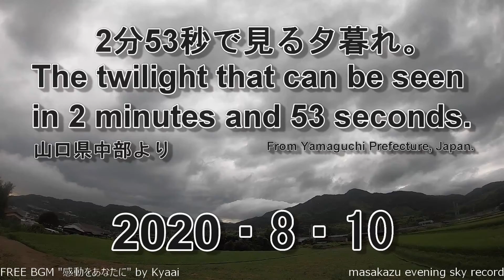【GoProタイムラプス撮影】2分53秒で見る夕暮れ・20200810・山口県中部自宅前より[GoPro time-lapse photography] twilight 20200810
台風が日本海側を通過しているので、風が強い1日でした。
暑さは相変わらずですが、風のおかげで外に居る時は、暑さはしのげました。
It was a windy day because the typhoon passed the Sea of Japan side.
The heat was as usual, but the wind kept me warm when I was outside.